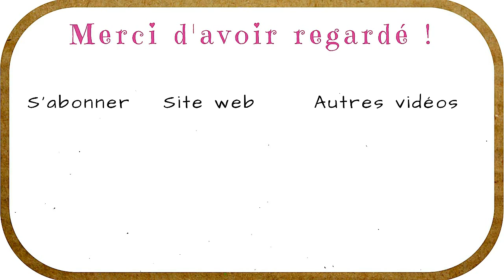VLOG NATURE* #3 : surprise par la pluie, j'ai continué de marcher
Une nouvelle promenade détente, autour mon étang préféré. Ce coup-ci, j'ai rencontré quelques animaux. Aujourd'hui, j'ai rencontré mes copains les ânes, et, les chevaux. En fait, quand il pleut, il n'y a personne, du coup, j'ai vu des oiseaux.